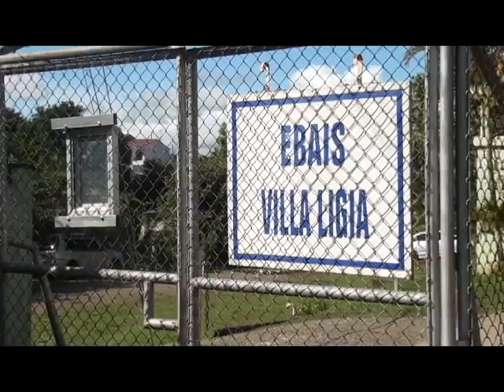Bajan los tiempos de entrega de los medicamentos en los Ebais en Pérez Zeledón